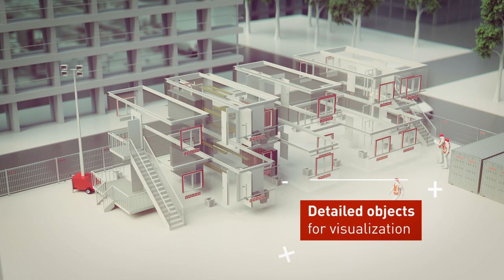CRAMO BIM FILM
Cramo tilbyr BIM-tjenester til byggebransjen. Tjenesten bidrar til mer effektiv prosjektering, færre feil og bedre kommunikasjon på tvers av ulike fag.